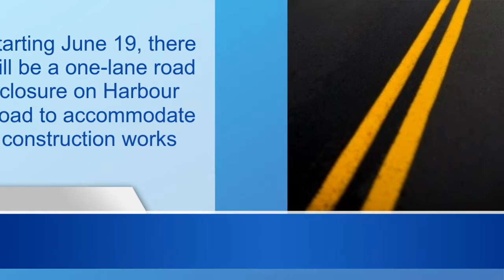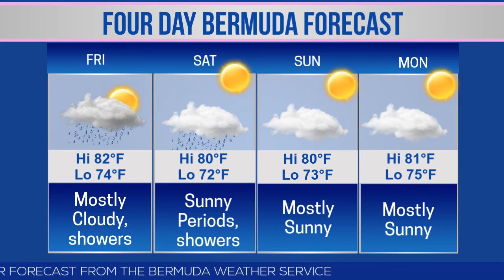Bernews Newsflash For Thursday June 14, 2018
| Bermuda | Thursday June 14, 2018: Reminder: One lane to close on Harbour Road | Photos: Nahki Wells & ConnecTech golf event | Bermudian legacy photo project commences | Bermuda candles to be showcased in New York | Health Ministry: Increase in cases of STDs | Beauty products are ‘handmade with love’ Bernews live broadcast schedule | Bermuda photo of day | Stock report | Bermuda weather forecast | World News headlines & more